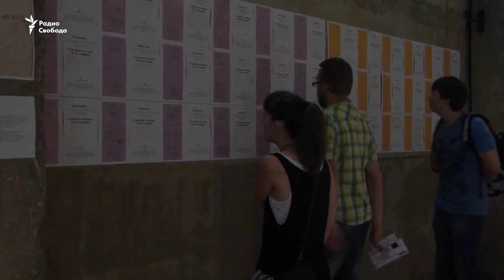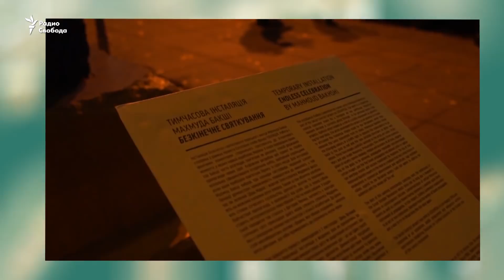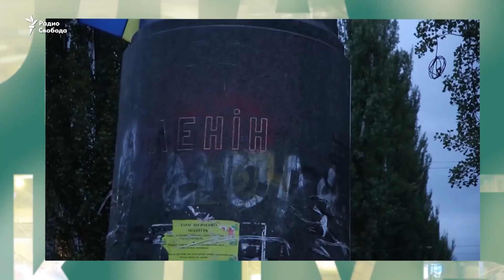"Изоляция" в Донецке и Киеве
Проект культурных инициатив, изгнанный боевиками ДНР, продолжает культурную интервенцию в Киеве, других городах Украины и в Европе. Михаил Глубокий, директор по развитию I-ZONE "Изоляции"; Екатерина Филюк, арт-критик, куратор; Александр Виноградов, менеджер по коммуникациям проекта "Изоляция"; Елена Фанайлова, ведущая программы